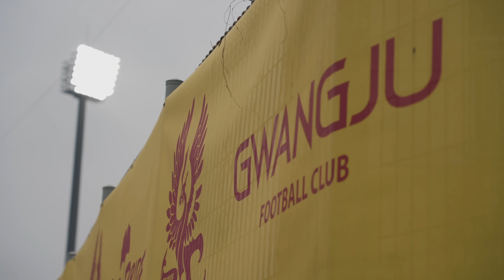승격팀 맞대결, 복수는 다음 기회에 [OFF THE PITCH 11R]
대전하나시티즌이 올 시즌 함께 승격했던 광주FC와 첫 맞대결에서 무승부를 기록했습니다.

대전하나시티즌은 6일 오후 7시 광주 축구전용구장에서 열린 '하나원큐 K리그1 2023' 11라운드에서 광주FC와 0-0 무승부를 거뒀습니다. 승점 1점을 획득한 대전은 11경기 5승 3무 3패로 리그 4위(승점 18점)를 유지했습니다.

생생한 경기 현장과 경기 전후의 비하인드 스토리를 OFF THE PITCH를 통해 확인하세요!